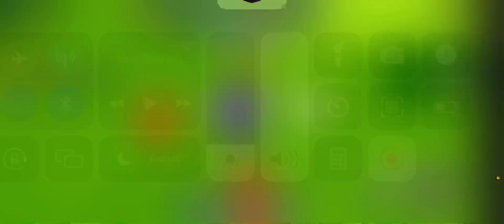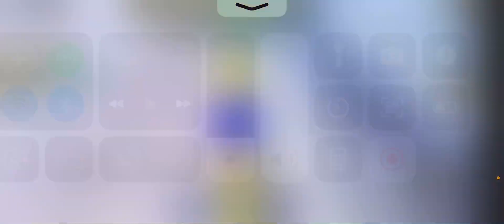sonic speed sim